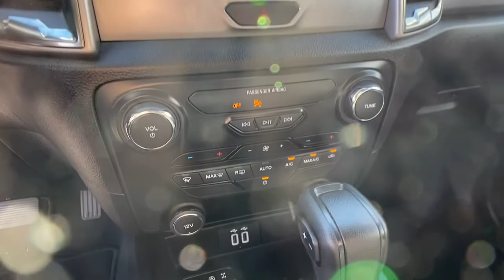2020 Ford Ranger Jasper, Canton, Woodstock, Alpharetta, Kennesaw, GA V3047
Shadow Black Used 2020 Ford Ranger XLT available in Jasper, Georgia at Shottenkirk Ford of Jasper. Servicing the Canton, Woodstock, Alpharetta, Kennesaw, GA area.

** SUPER CLEAN **, **ONE OWNER**, **CLEAN CARFAX HISTORY**, **LOW MILEAGE**, **FRONT BUCKET SEATS WITH CENTER CONSOLE**, **FORD SYNC BLUETOOTH**, **REAR BACK UP CAMERA**, **SIRIUS SAT. RADIO**, and **WELL MAINTAINED** Equipment Group 300A Base, FX4 Off-Road Package (4x4 FX4 Off-Road Bodyside Decal, Electronic-Locking Rear Differential, Off-Road Screen in Cluster, Off-Road Tuned Suspension, and Terrain Management System), Trailer Tow Package (Class IV Trailer Hitch Receiver), ABS brakes, Alloy wheels, Compass, Electronic Stability Control, Front dual zone A/C, Illuminated entry, Low tire pressure warning, Remote keyless entry, and Traction control Shottenkirk Ford of Jasper is pleased to offer you this exceptional 2020 Ford Ranger. This XLT Ranger Exterior is finished in Shadow Black and the interior is finished in Ebony w/Front Premium Cloth Bucket Seats. CARFAX One-Owner. Clean CARFAX.br2020 Ford Ranger XLT 10-Speed Automatic 4WD EcoBoost 2.3L I4 GTDi DOHC Turbocharged VCTbrbrbrShottenkirk Customer Care* is included in all Purchases! 6 Months or 6000 Miles Powertrain Coverage, 1 Year Paintless Dent/Ding Removal - One year Windshield Repair, see dealer for complete details in store Another fine automobile offered by Shottenkirk Automotive Group Online All the Time!